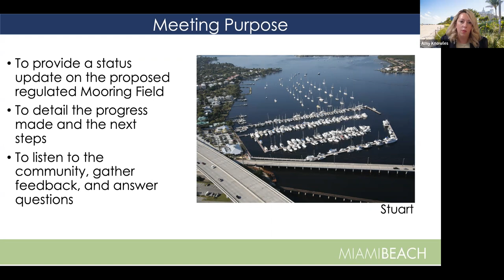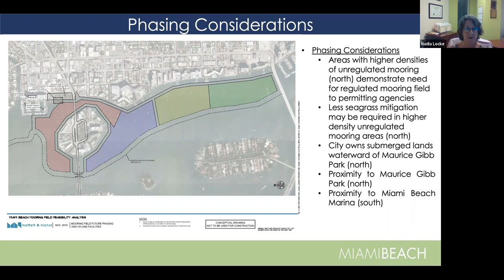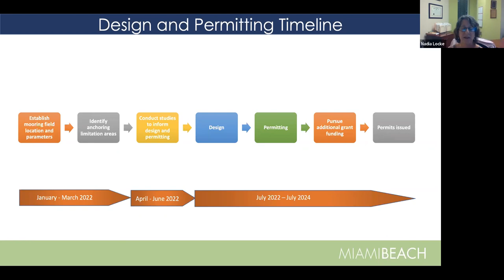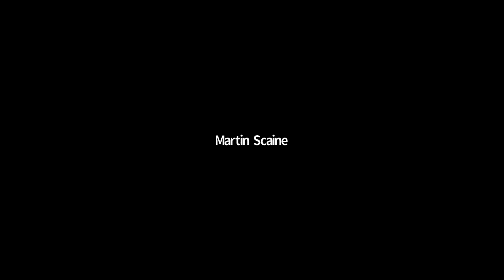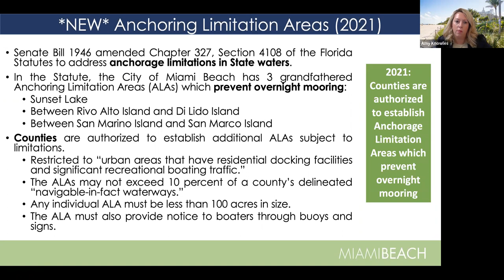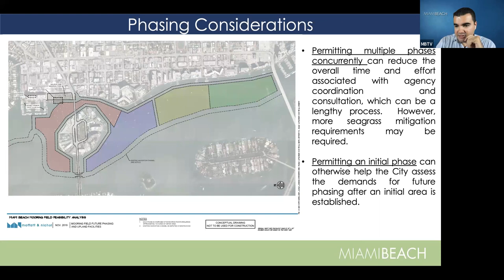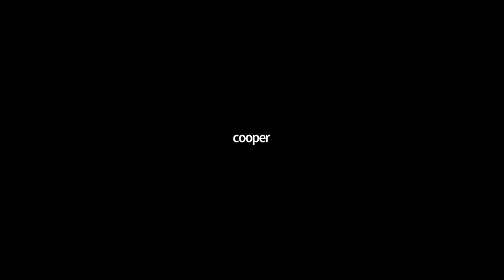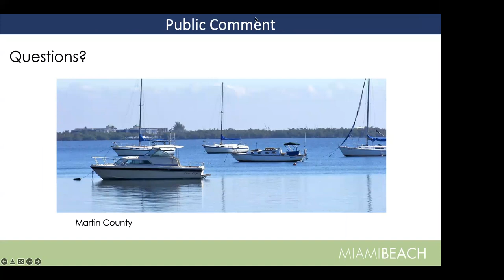Mooring Field Study Virtual Public Meeting - 1.6.22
Visti MBrisingabove.com/mooring for more information.